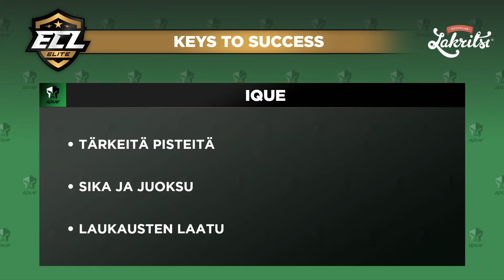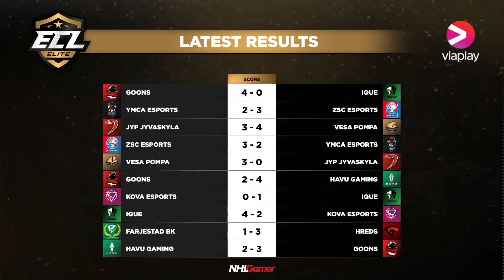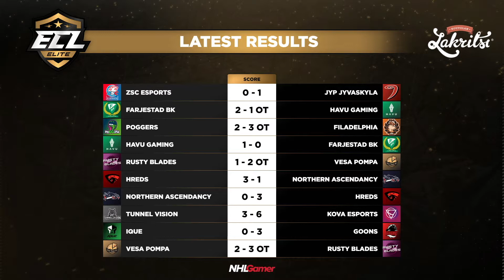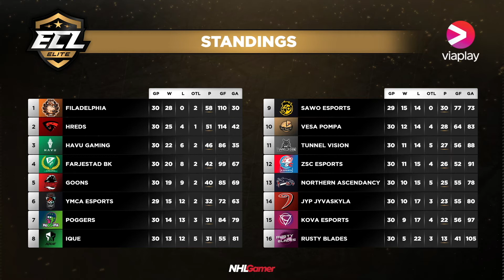Ique vs Goons & YMCA Esports vs SAWO Esports - ECL 12 Elite | NHL 21 EASHL 6s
NHL 21 competitive eashl 6s esports ecl season 12 elite gameplay